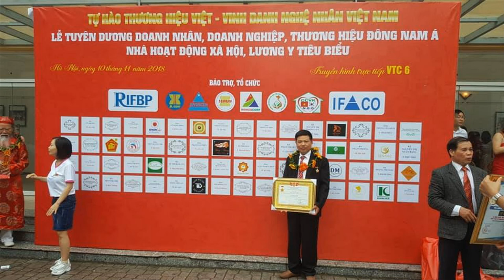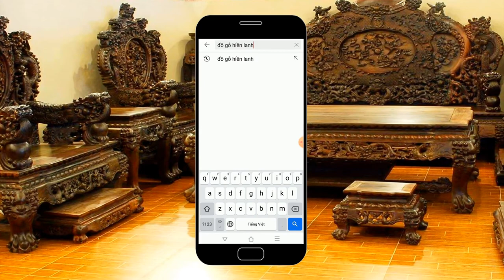🔴Tư Vấn Free về HOÀNH PHI CÂU ĐỐI GỖ. Đồ Gỗ Hiền Lanh. 0986883349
-🔴 QK Nên mua Hoành Phi Câu Đối làm từ gỗ gụ, gỗ hương đá, gỗ gõ đỏ, rất bền, chịu mưa nắng vô tư, k cong vênh, mối mọt.